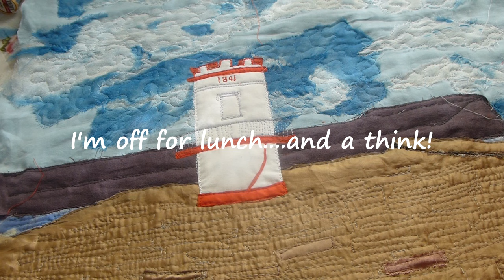more fabric and stitch magic...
this week things are really beginning to come together in this harbour piece; it's amazing what you can create from upcycled clothing, even a pillowcase!

☆MUSIC:for a little fun: Ratatouille's Kitchen - Carmen María and Edu Espinal; thank you, it makes me smile and I hope it gets you dancing!